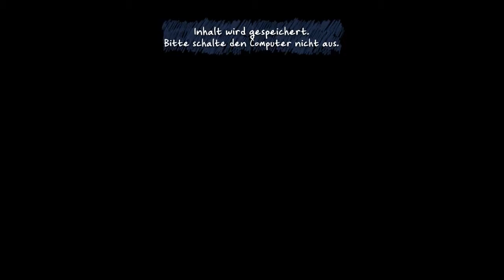Costume Quest - Das Einkaufszentrum - 06 Gameplay HD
Costume Quest ist ein Halloween-Abenteuer von Tim Schafers Double Fine Productions. In diesem Rollenspiel wählt man seine Helden, sammelt Süßes und verteilt Saures in drei schönen Umgebungen voller für Double Fine typischen Humor und Geschichte.